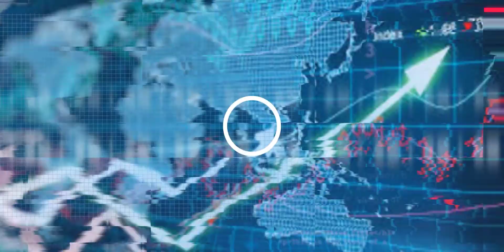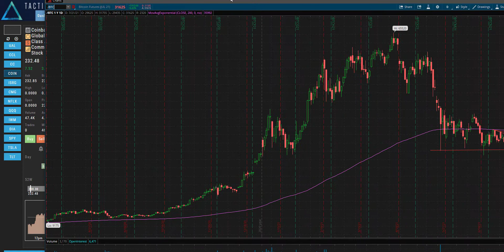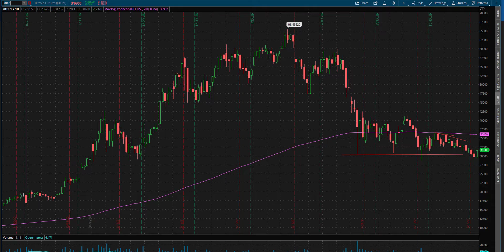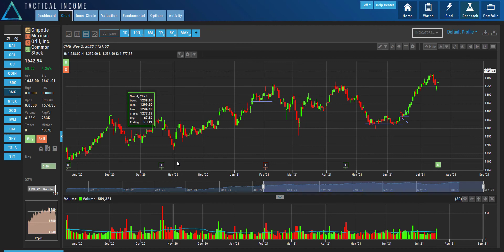TSLA COIN NFLX CMG | July 21, 2021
The Market Indices rallied yesterday, continuing with the buy the dip pattern.  The Russell 2000 (IWM), which has underperformed over the past few months, showed relative strength compared to the SP 500 (SPY) and Nasdaq (QQQ). Like we said yesterday, the action in the market today and the rest of the week is key to understanding if the pattern will hold and continue.

Earnings season is also heating up, be aware for the stocks you own and when initiating new trades.

Stocks to watch: Tesla (TSLA), Coinbase (COIN), Bitcoin (GBTC), Netflix (NFLX), Chipotle Mexican Grill (CMG), Russell 2000 (IWM)

Remember: TRADE WITH AN EDGE!!!